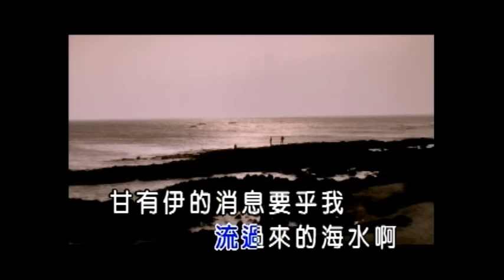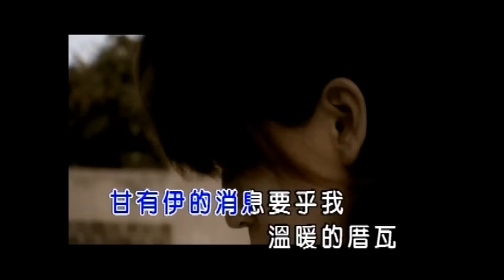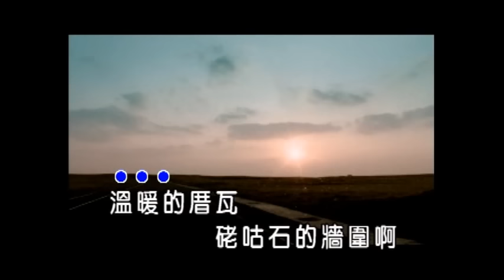詹雅雯【澎湖戀歌】Official Music Video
詹雅雯 [人生公路]專輯